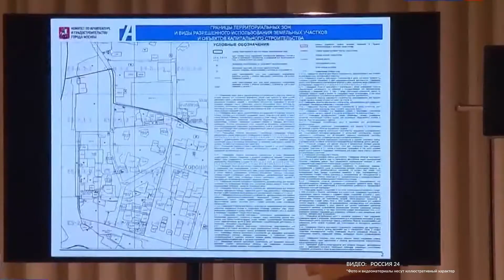Почти на 50% выросло число публично рассмотренных проектов в Москве